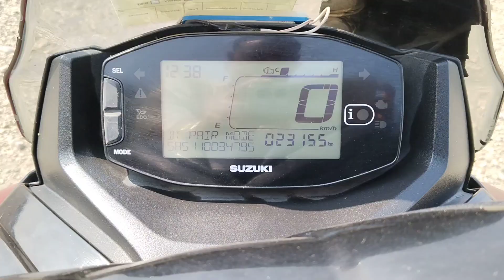2020 SUZUKI BURGMANSTREET 125CCSCOOTER Ahmedabad